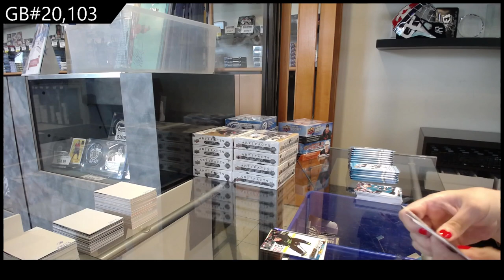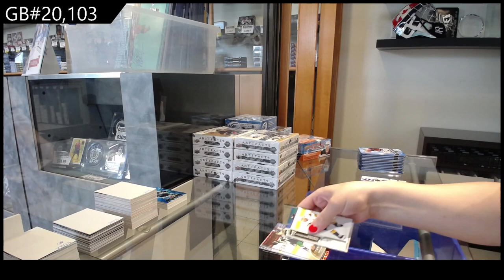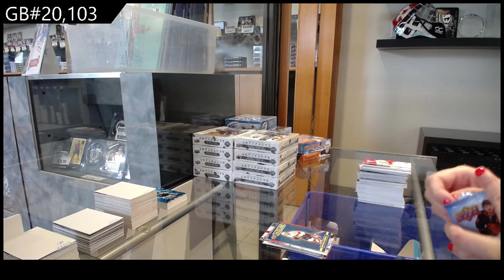20-21 UD Series 1, 21-22 UD Series 1 & 22-23 UD Series 1 Hockey Retail Box Break - C&C GB #20,103